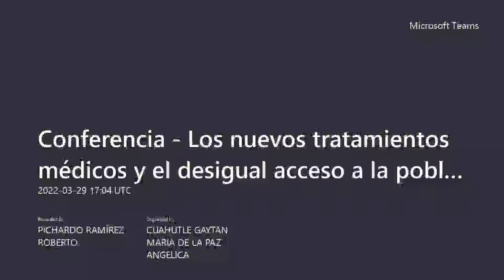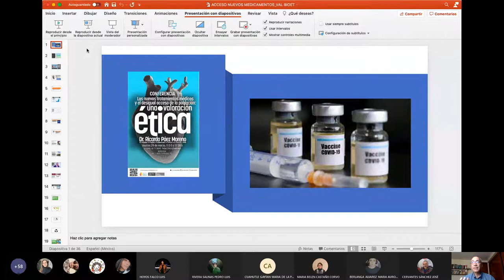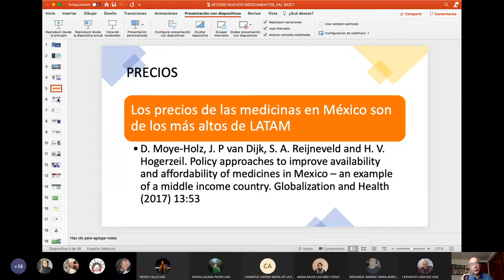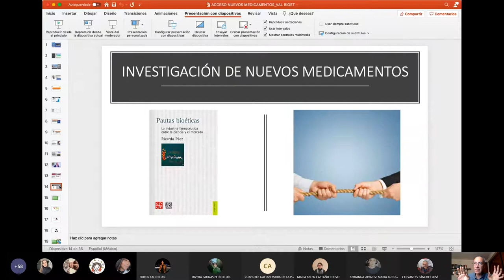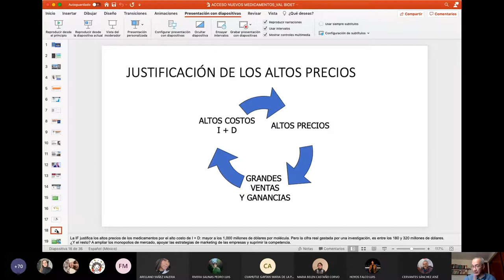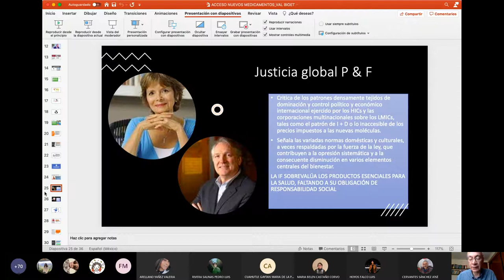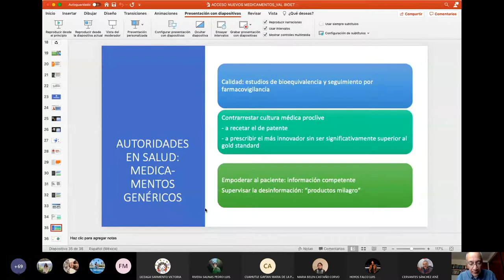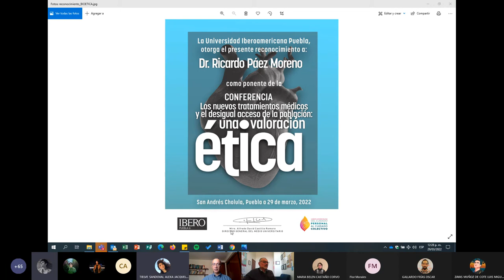Los nuevos tratamientos médicos y el desigual acceso a la población: una valoración ética